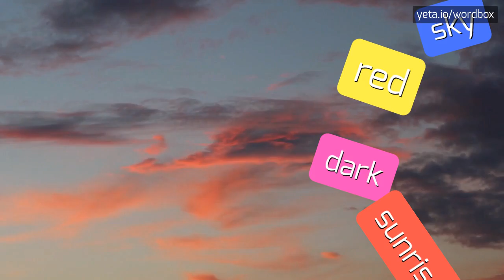CONVEGNI - HOW TO SAY CONVEGNI?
CONVEGNI - Mastering the pronunciation of Convegni in 2023

Come si pronuncia 'convegni'?
Puoi ripetere la pronuncia di 'convegni'?
Mi puoi spiegare la pronuncia corretta di 'convegni'?
In che modo la pronuncia di 'convegni' può variare a seconda dell'accento regionale?
Quali sono i suoni difficili nella parola 'convegni'?
Come posso migliorare la mia pronuncia di 'convegni'?
Cosa devo tenere a mente quando pronuncio 'convegni'?
Puoi fornire una registrazione audio della pronuncia di 'convegni'?
Come posso evitare di storpiare la pronuncia di 'convegni'?
Cosa devo fare se le persone non capiscono la mia pronuncia di 'convegni'?
CONVEGNI Meaning And Definition:
Convegni sono eventi organizzati per riunire esperti, accademici o professionisti di un determinato settore per discutere e condividere conoscenze su argomenti specifici.
Possono essere di varie tipologie, come conferenze, seminari, workshop o congressi.
CONVEGNI Pronunciation:
Per pronunciare 'convegni', segui questi passaggi: 1.
Inizia con il suono 'k' come in 'car'.
2.
Pronuncia la vocale 'o' come in 'dog'.
3.
Aggiungi il suono 'v' come in 'victory'.
4.
Pronuncia la vocale 'e' come in 'bed'.
5.
Infine, pronuncia la consonante 'gn' come in 'gnocchi'.
Use CONVEGNI In Your Speech:
1. I convegni sul cambiamento climatico sono sempre molto interessanti e informativi
2. Partecipi al convegno sull'innovazione tecnologica?
3. Durante il convegno sulle politiche pubbliche sono stati presentati interessanti studi di caso
4. Ho fatto molte connessioni utili durante il convegno di networking
Please answer in comments for the most popular CONVEGNI questions:
1. Quali sono i vantaggi di partecipare a un convegno?
2. Quali sono le caratteristiche di un buon relatore in un convegno?
3. Quali sono i temi più discussi nei convegni scientifici?
4. Come posso trovare convegni nel mio settore di interesse?
5. Qual è la differenza tra un convegno e una conferenza?
6. Come posso presentare una proposta per un convegno?
7. Quali sono le tendenze future nel mondo dei convegni?
8. Quali competenze si possono acquisire partecipando a un convegno?
9. Come posso trarre il massimo beneficio da un convegno?
10. Come posso organizzare un convegno di successo?